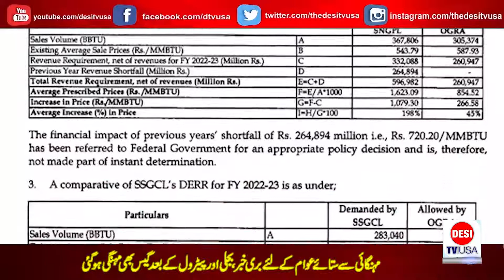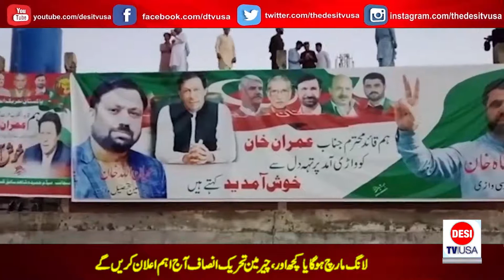Announcement of Long March | Imran Khan | DESI TV USA | Umaira Kalsoom | June5,2022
Announcement of Long March | Imran Khan |  DESI TV USA | Umaira Kalsoom | June4,2022
We are also available on desitvusa.net and desitvusa.com